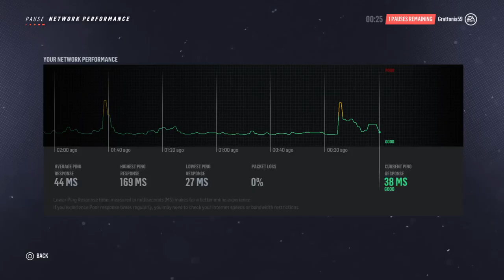NHL 20: SJS Live with Doc Emerick (feat. Pizza Pizza)